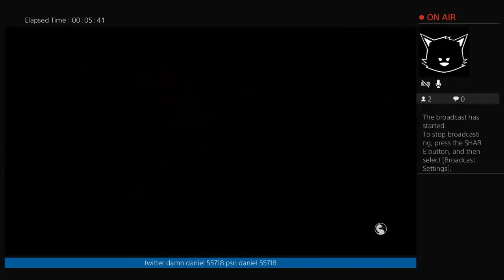Mortal Kombat XL playing as jason LiveStream